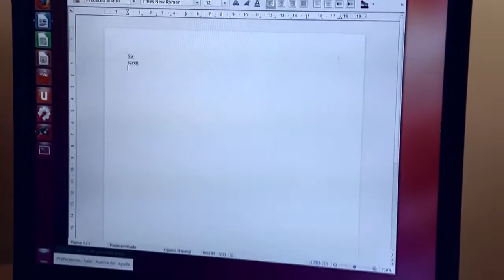Caso de éxito: Iris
Iris es una niña que vive en el municipio de Tenango del Valle, Edo. de México. A pesar de su discapacidad visual, ha logrado aprender computación e inglés con una gran facilidad. Todo esto gracias al apoyo de su familia, sus compañeros, facilitadores y técnicos de la RIA.